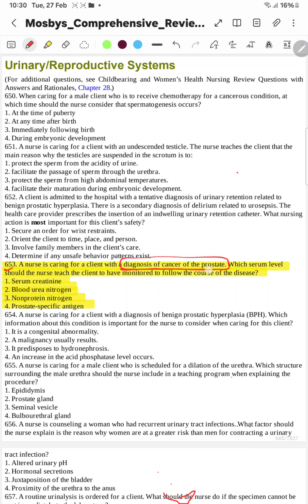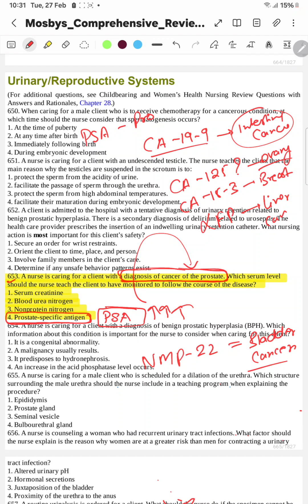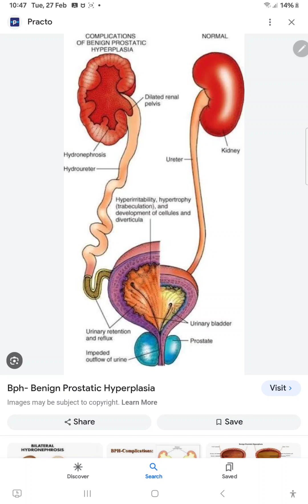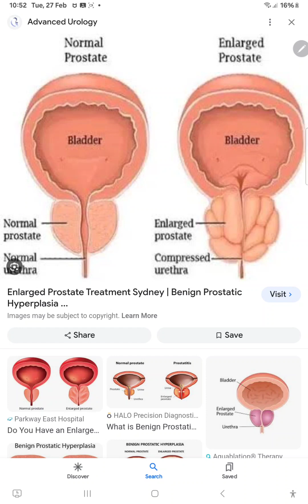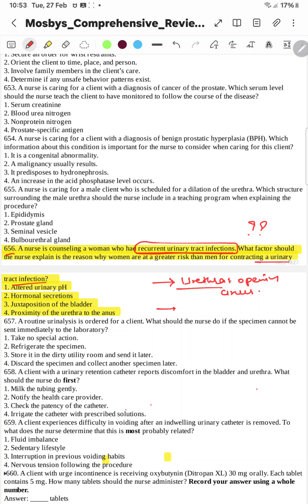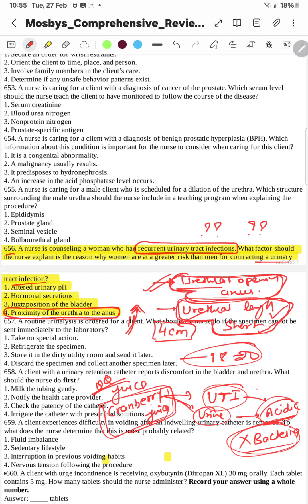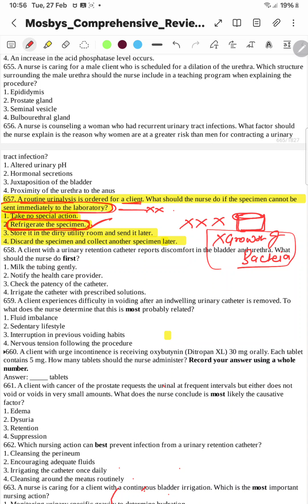URINARY REPODUCTIVE SYSTEM 650-657